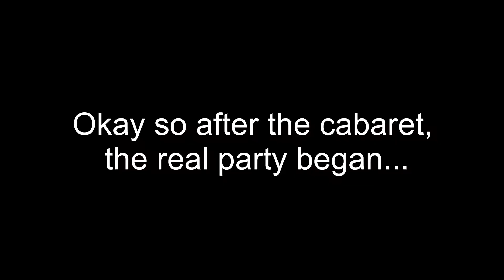Partying in Koh Tao, Thailand 2019! ( 995 Roasted Duck, Jam's Mini Bar ) 🎉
Follow me as I take the ferry from Koh Samui to Koh Tao, Thailand.

Koh Tao is a gem. It’s not too crowded so you can really enjoy yourself without too much tourist traps. It is also famous for scuba diving and it has a great party scene (as shown in the video)!

-First, we try some world renowned roased duck at the famous 995 Roasted Duck.
-After that we head over to the show at Queen's Cabaret.
-We then head over to Jam's Mini Bar to party.
-Finally, we finish the night with some amazing duck noodle soup.